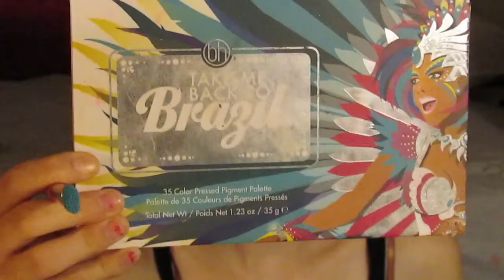Pop Art - Comic Book Makeup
This is the 3rd pop art look that i’ve done over the years and i’m pleased with how this one came out! This is my first video as well so i know that i need to work out a few kinks but i’ll get better!

products used

Suva Beauty hydra liner